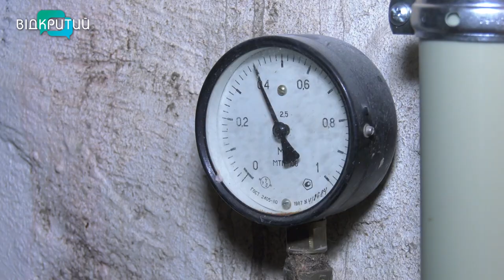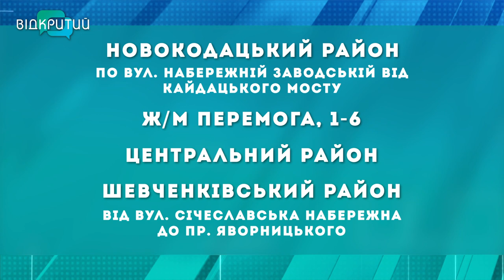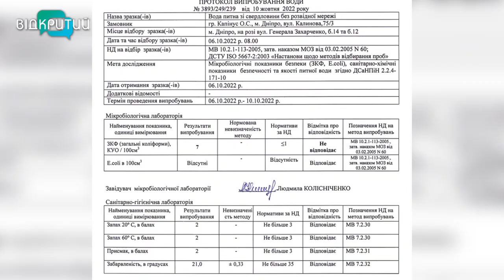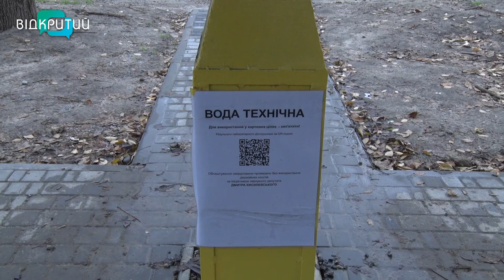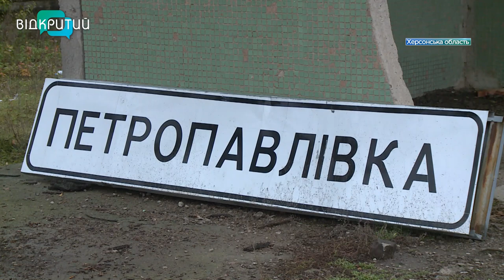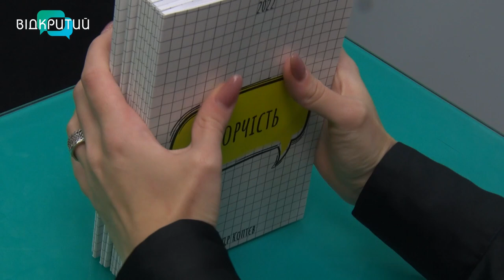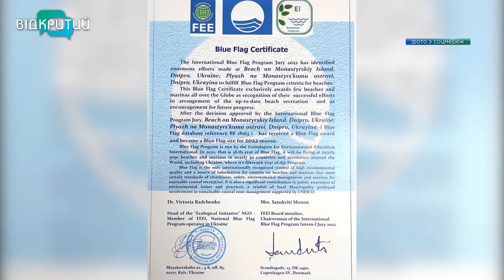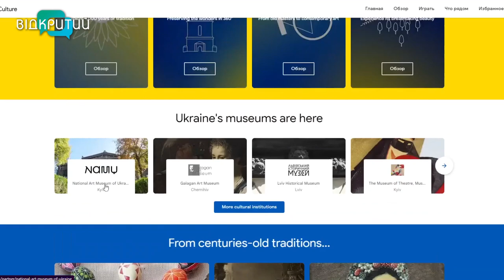Новини OPEN NEWS від 25 листопада 2022 року 20:15